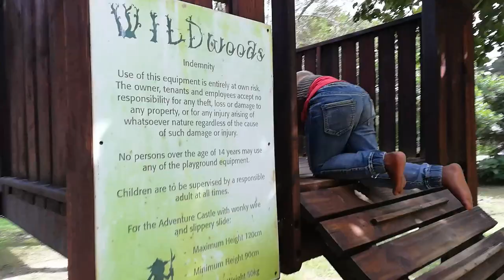Fun Outdoor Playground for kids | Kids enjoying climbing frame with Slides & Zip line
Great outdoor playground fun for the family